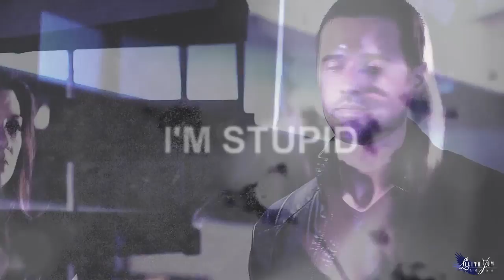►Skye & Ward | The Only One (Preview)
Hey, guys!
So, the hiatus is here, but this means I'll have more time to vid.
This is a little preview of what I'm working on and it could be only about my lovelies Skyeward.
Yes, I won't give up on them like NEVER.
Skyeward can't go away, no matter what. Have faith.

Also, some news:
• I downloaded all the first season of The Flash, so you might see some Barry Allen around here very soon.
• Teen Wolf is coming back this month, which means you might also see some Stalia from me.

What else?
Oh, yeah, what you think about this very little preview?
Do you think the song fits them? Because I do.

Bye, guys!